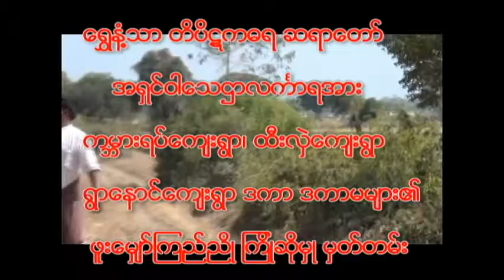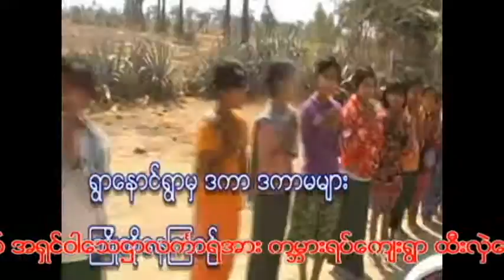တိပိဋကဓရ ဘြဲ႔တံဆိပ္ေတာ္ရ အရွင္၀ါေသဌာလကၤာရအား ေဒသခံေက်းရြာမ်ားမွ ဖူးေမွ်ာ္ၾကိဳဆိုမွဳ မွတ္တမ္း